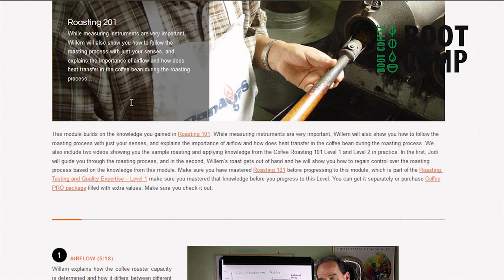Online Coffee Courses - Boot Camp Coffee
Hours of video material, which will guide you through the theory and practice of coffee roasting, coffee quality analysis (cupping), coffee importing, coffee blending, coffee processing and other important business aspects of the coffee industry.